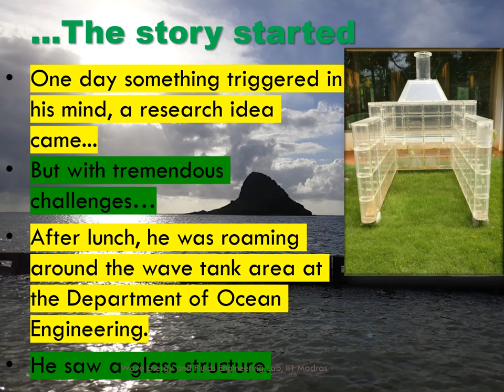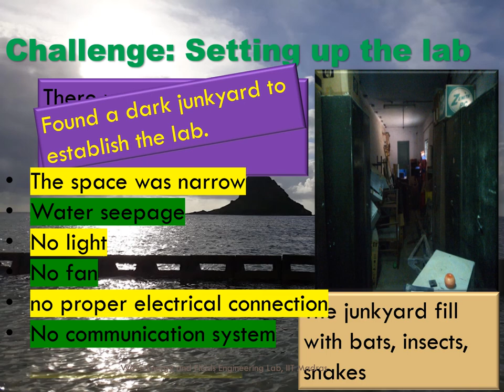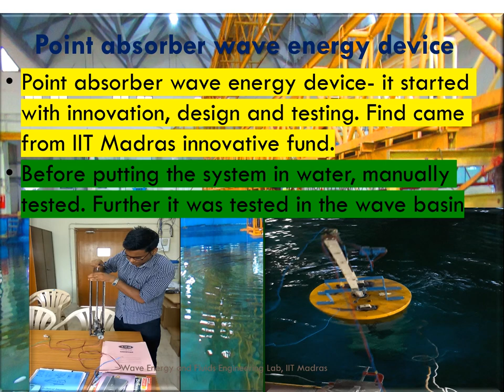Wave Energy and Fluids Engineering Lab (WEFEL)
Wave Energy and Fluids Engineering Laboratory work in the rea of fluid machinery, renewable energy, and optimization. How the lab was built from scratch, explained in this video.